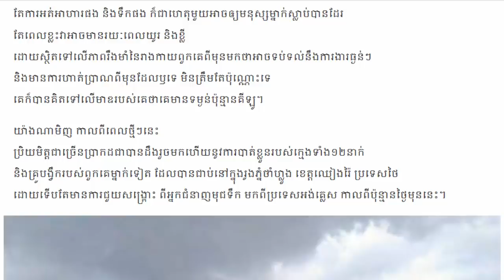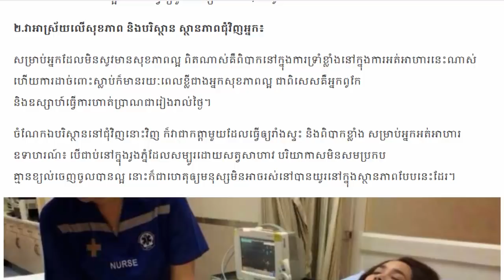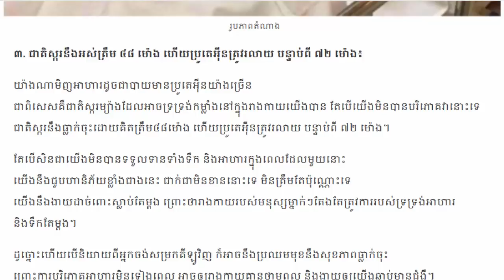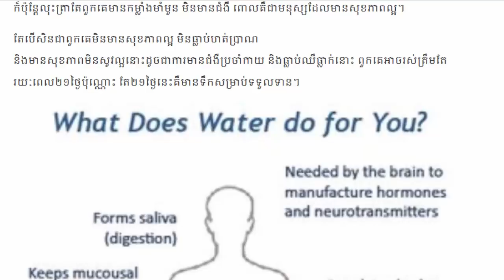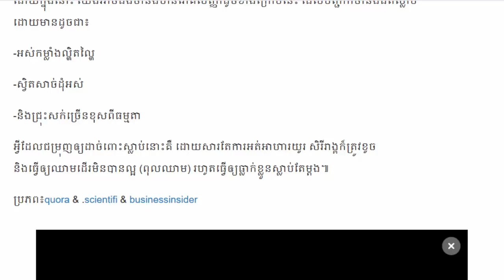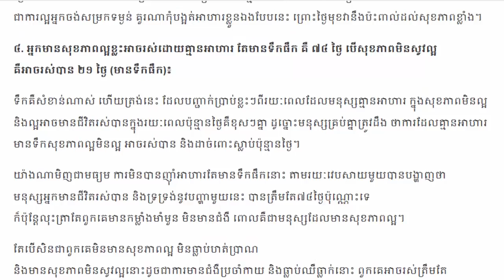គ្មានអាហារ តែមានទឹក ចង់ដឹងទេថាប៉ុន្មានថ្ងៃមនុស្សនឹងដាច់ពោះស្លាប់?